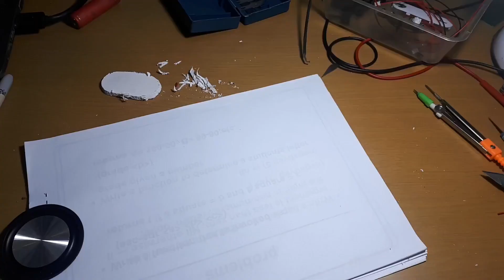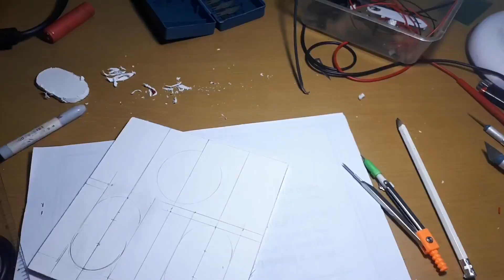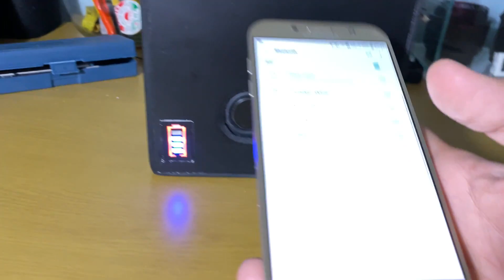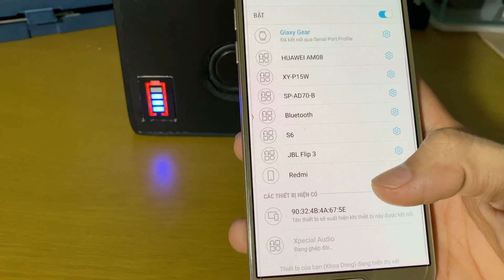How To Make A DIY Extra Bass Speaker From JBL Flip 5 Teardown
Hi guys, here is my first tutorial video. In this video, I would like to show how to build a bluetooth speaker with JBL Flip 5 Teardown and foam (formex). I hope that everyone can make it by following this video.
Let's watch till the end to check out the sound quality.

Parts List:

1) 15w Speaker (2x) from JBL Flip 5 Teardown (Offline Store)

2) 2*15W YDA138 (Yamaha) Bluetooth Amplifier Board (Bought on Aliexpress)

6) 18650 Li-on battery (3x) (Old Laptop Battery)

9) 5mm Foam (Formex) (Offline Store)

Infinity Ink - Infinity (Dubdogz & Bhaskar Remix) (Bass Boosted)